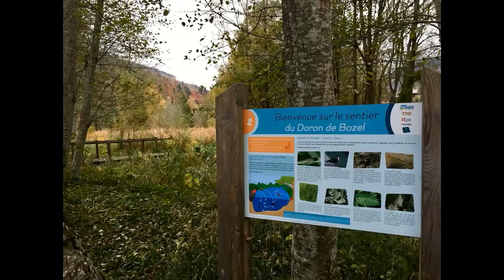bozel en été 0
tourisme d'été en Savoie